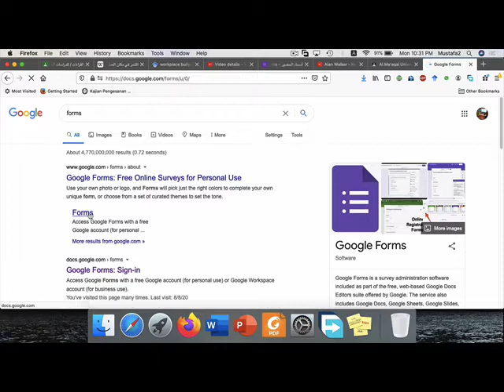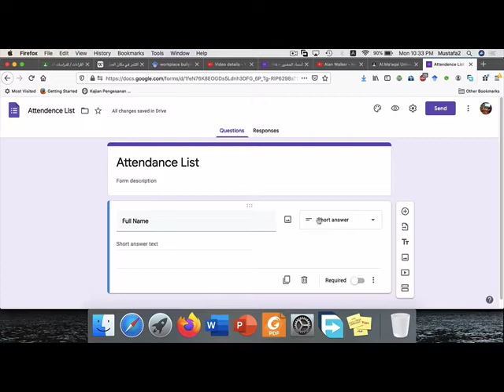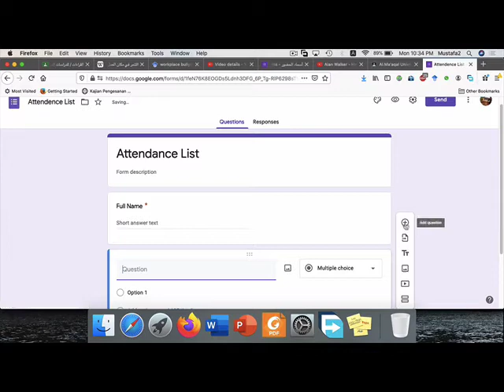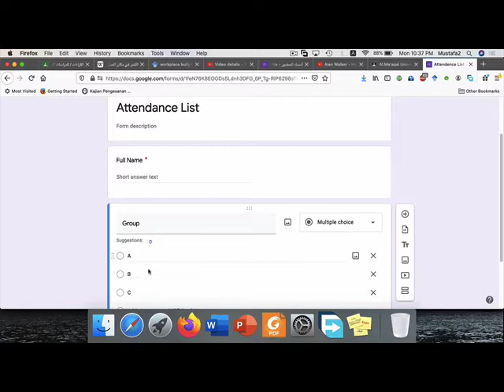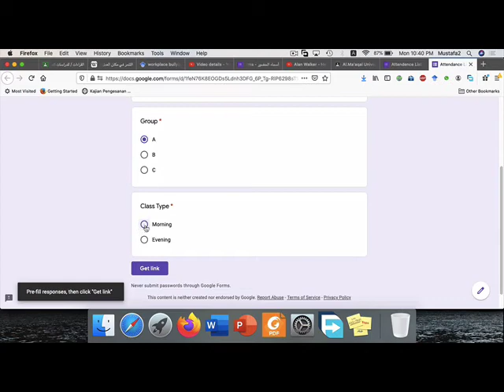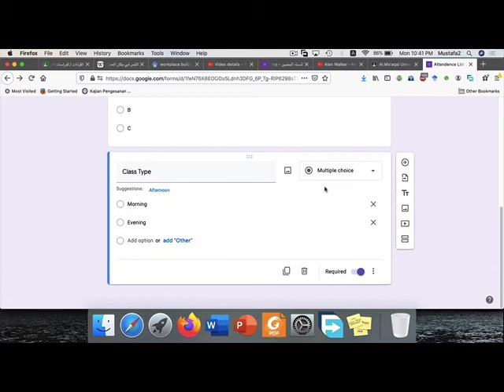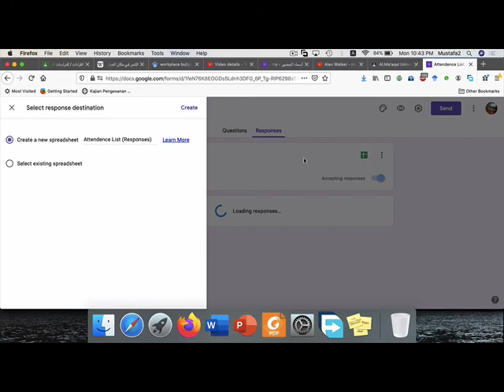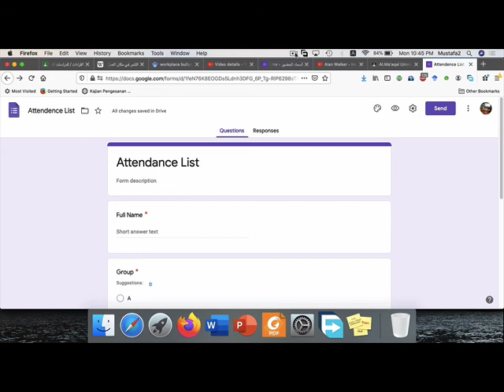Attendance List. AL.Ma'aqal University. Dr. Mustafa